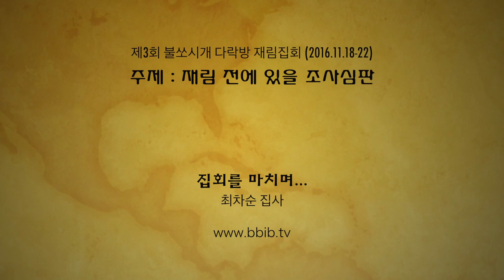제3회 불쏘시개다락방 재림집회 /집회를 마치며...-최차순 집사